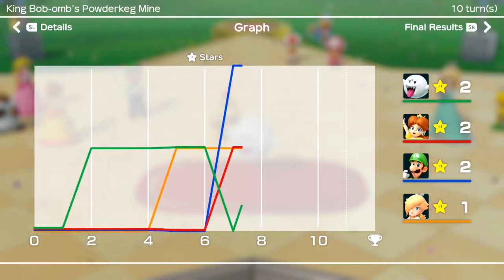Super Mario Party: No nipple grabbing - Part 14 - Royal Goobs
Or men tickling other men; Elliot isn't gay enough to earn such a wonderful privilege, apparently.